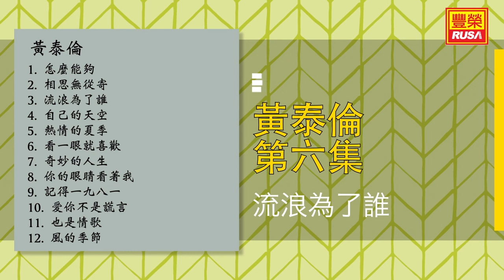黃泰倫 - 流浪為了誰 - [Original Music Audio]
今天豐榮推出《黃泰倫 第六集》裡的好歌。